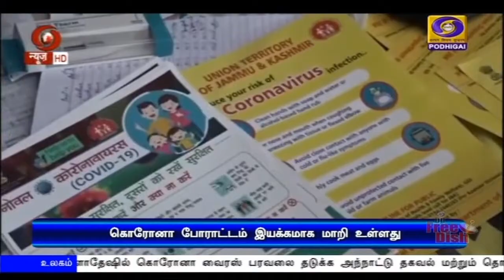கொரோனா போராட்டம் இயக்கமாக மாறி உள்ளது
கொரோனா  தொற்று பரவுவதை கட்டுப்படுத்தும் போராட்டத்தை இந்தியா ஒரு இயக்கமாக மாற்றி இருக்கிறது - பிரதமர் நரேந்திர மோதி